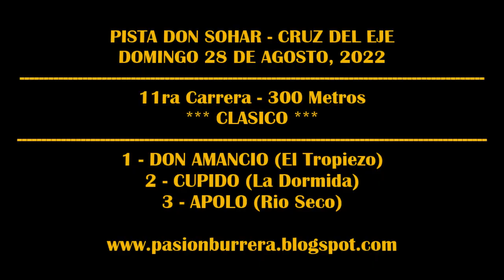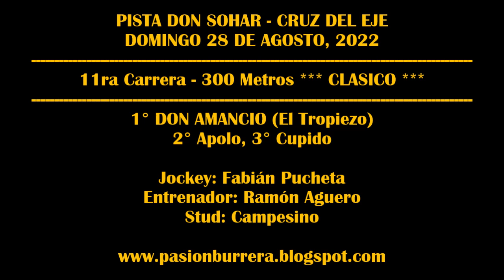DON AMANCIO: PISTA DON SOHAR - CRUZ DEL EJE (28-08-2022)